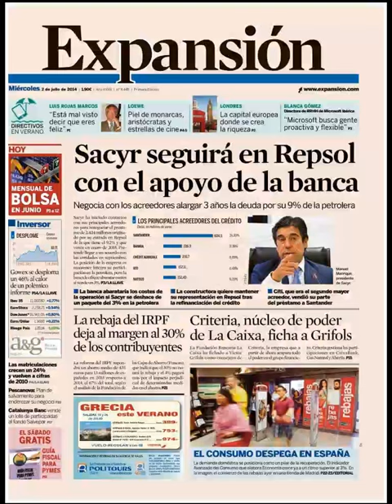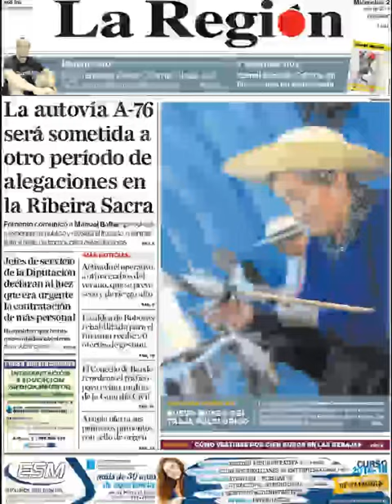Noticias 2 Julio de 2014 Principales Portadas Noticias Diarios Periódicos en España Spain News